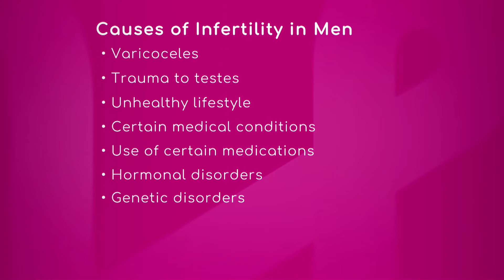Male Infertility: Causes and Treatment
Varicocele, unhealthy lifestyle, certain medical conditions, use of certain medications, hormonal disorders and genetic disorders are some of the causes of infertility in men.

"We see more patients with varicocele, because we diagnose them more frequently now. They were often overlooked, but now with more awareness we are able to identify things more commonly," says Dr. James Benenati, Director of Non-Invasive Vascular Laboratory at Miami Cardiac and Vascular Institute.